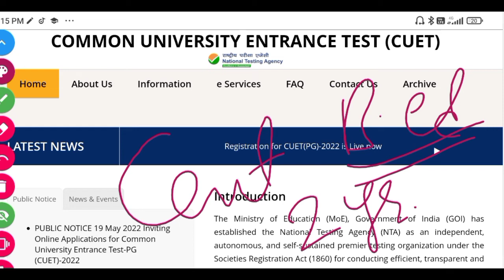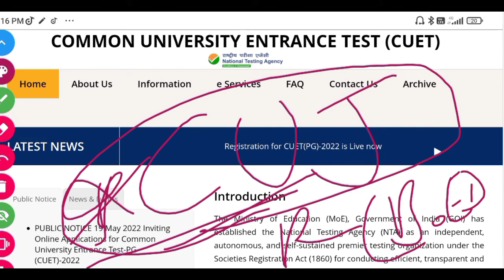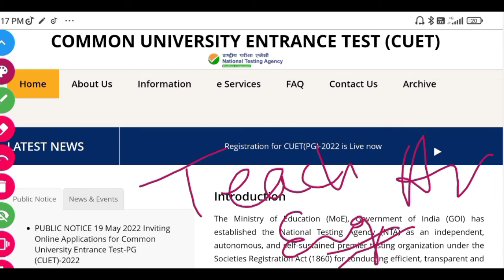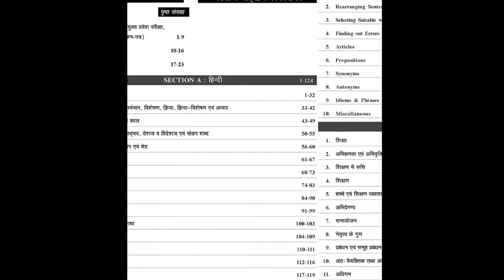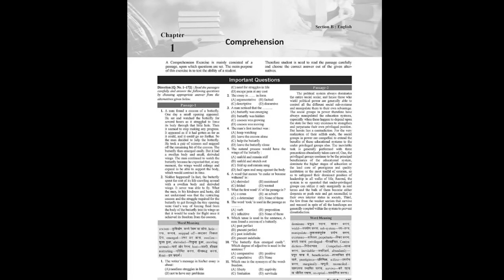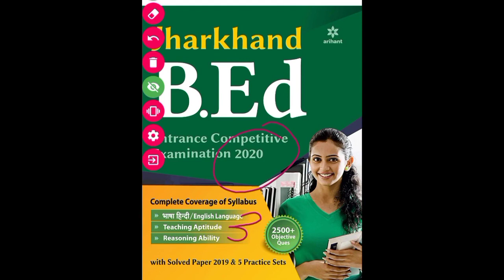CUET(CUCET) B.ed Form 2022 How To Apply | CUET Bed 2 Year Course Universities Colleges Form 2022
Jharkhand Bed Entrance Exam 2022 | Important Dates, Exam Pattern Important Books For B.Ed Exam 2022

✔✔ Jharkhand B.Ed and CUET Entrance Exam 2022 Books Link:

Chakshu B.Ed Entrance Book

ARIHANT B.Ed Entrance Book (English Medium)

ARIHANT B.Ed Entrance Hindi medium Book

English Grammar Book

Hindi Grammar Book

CUET BEd Exam Syllabus, CUET PG Exam 2022, CUET participating Universities, CUET PG Bed Form 2022